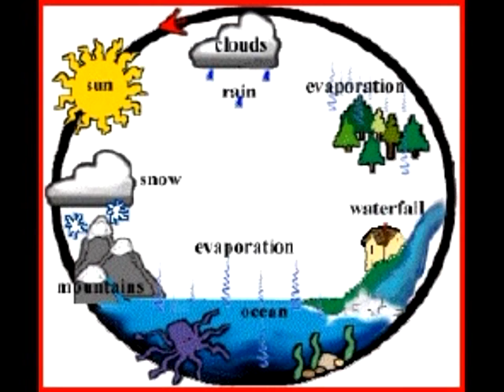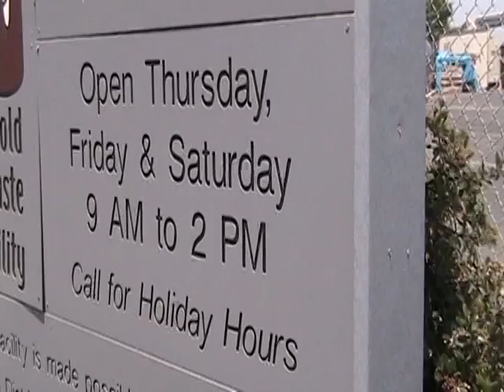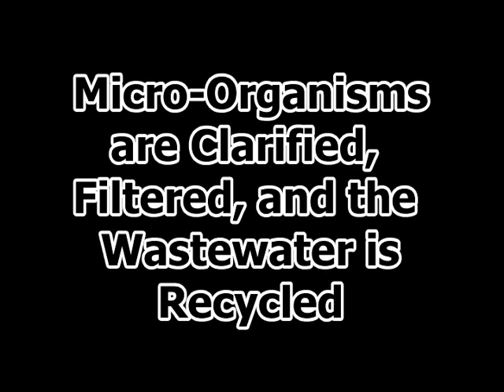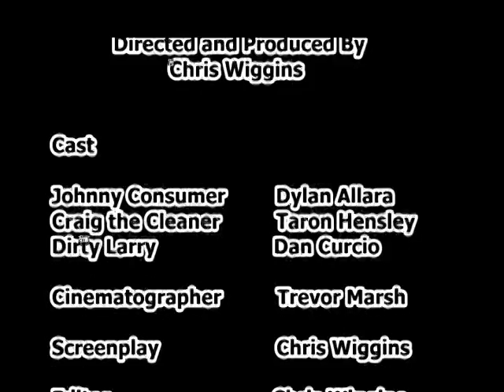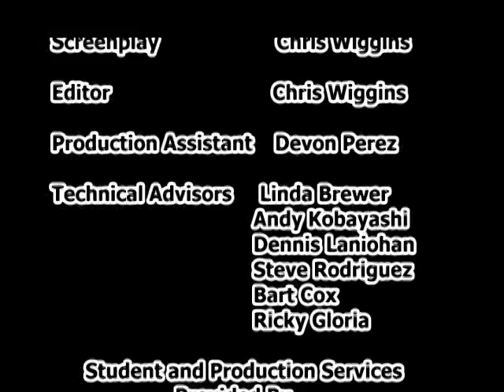WasteWater World - Pollution Prevention Tips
Educational video explaining how to prevent fats, oils, and greases (FOG) from damaging homes and the environment.  Sewer overflows and backups can cause health hazards, damage home interiors, and threaten the environment.  An increasingly common cause of overflows is sewer pipes blocked by grease.  Grease gets into the sewer from household drains, garbage disposals and kitchen sinks.  Intended audience is 5th grade science students.  Winner of 2008 Best Educational/Amateur Video (Chris Wiggins and Trevor Marsh) California Water Environment Association Film Festival.